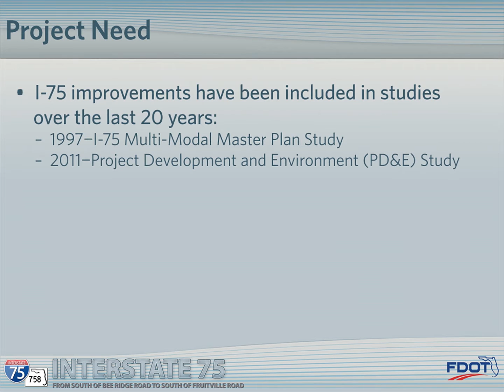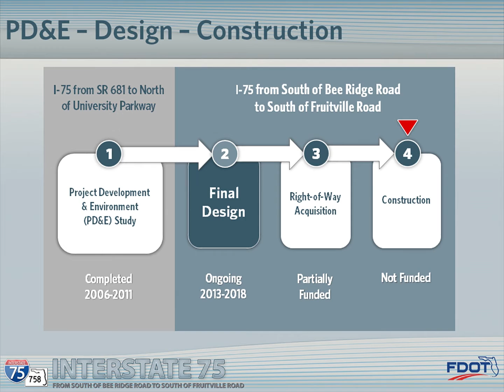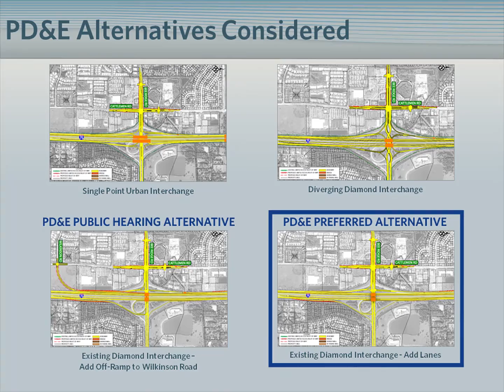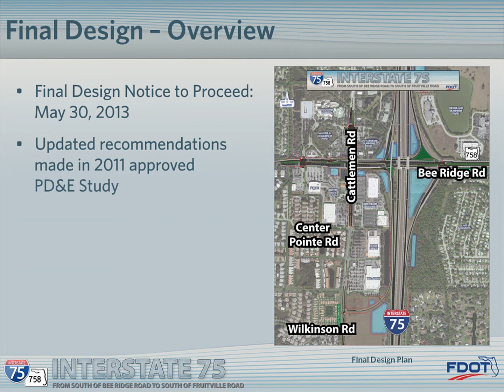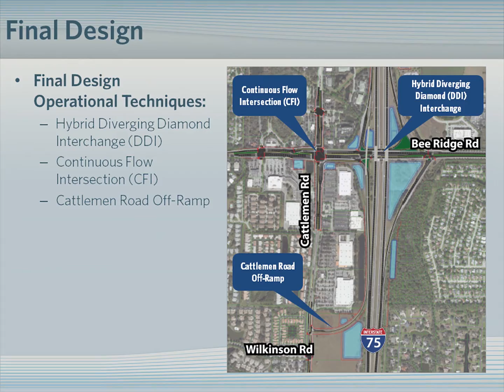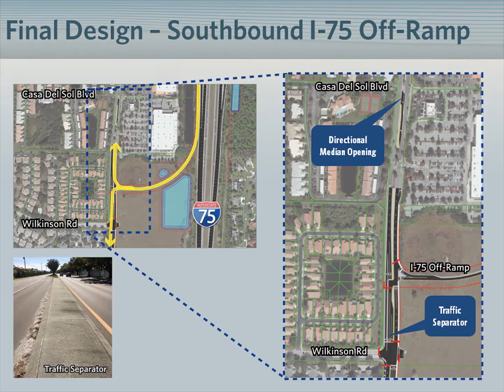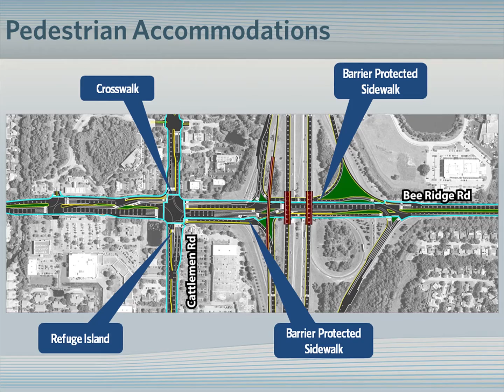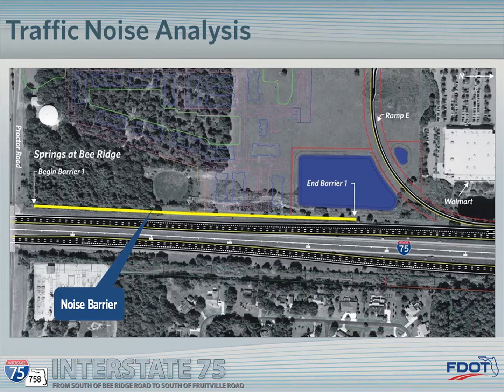Interstate 75 from South of Bee Ridge Road to South of Fruitville Road, Sarasota County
This video from our public meeting describes the I-75/Bee Ridge Road Interchange Design Project and the traffic pattern associated with this design.

The Department will rebuild the interchange from the existing diamond design to a hybrid diverging diamond interchange (DDI) and southbound diversion ramp. The Department will also rebuild the Bee Ridge Road at Cattlemen Road intersection to a continuous flow intersection (CFI).